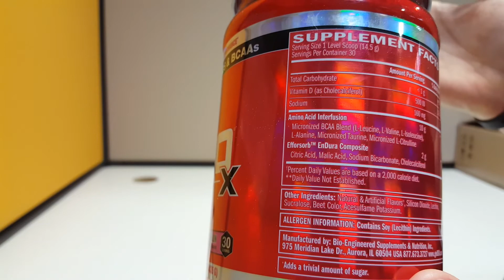Аминокислоты BSN AminoX. Плюсы и минусы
Моё мнение об аминокислотном комплексе AminoX от BSN.